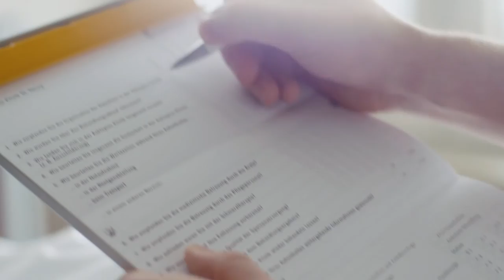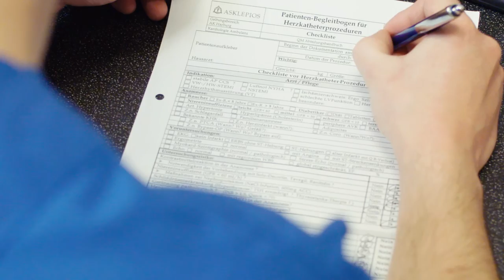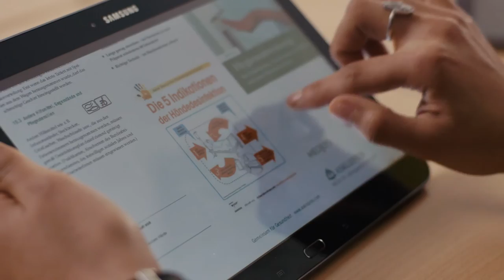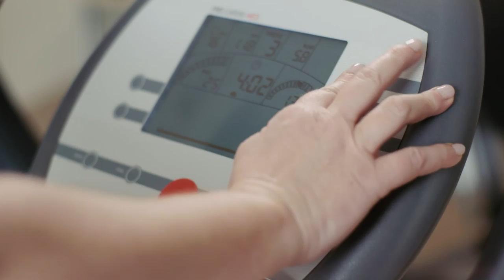The Hamburg Asklepios Clinics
The Hamburg Asklepios Clinics employ approximately 13,000 people of all skill levels (including more than 2,000 physicians) and are thus one of the largest employers in the Hanseatic city. With its Training Centre for Health Professions (BZG) and a total of 1,400 training places the Asklepios Kliniken are also the largest training company in the Hamburg metropolitan region. With its locations in Altona, Barmbek, Harburg, Klinikum Nord (Ochsenzoll / Heidberg), St. Georg, Wandsbek and Rissen the Asklepios Kliniken treat about half of all hospital patients in Hamburg and cover all medical specialties from the ophthalmology to dentistry. Asklepios is one of the leading operators of private hospitals and healthcare facilities in Germany. The hospital chain pursues a responsible and sustainable strategy which is based on high safety and quality. On this basis, Asklepios has developed dynamically since its founding 30 years ago. Between the North Sea island of Sylt and Lindau the clinic group currently has over 150 health facilities nationwide and employs nationwide more than 45,000 employees. During the fiscal year 2014, approximately 2.2 million patients were treated in the facilities of the Asklepios Group.